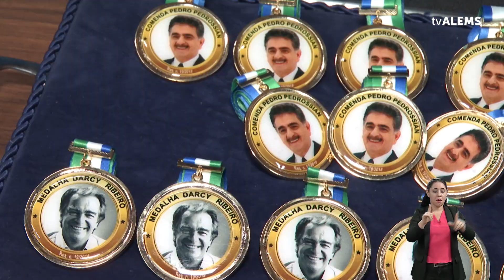MINUTO LEGISLATIVO | Os principais acontecimentos na Casa de Leis na semana de 19 a 23 08 2024